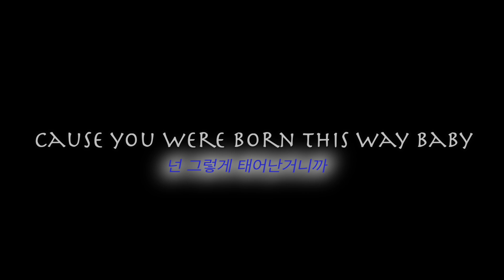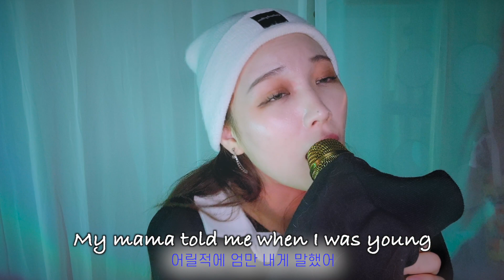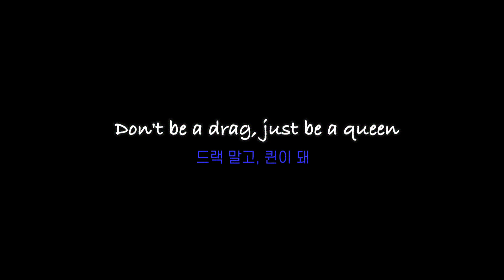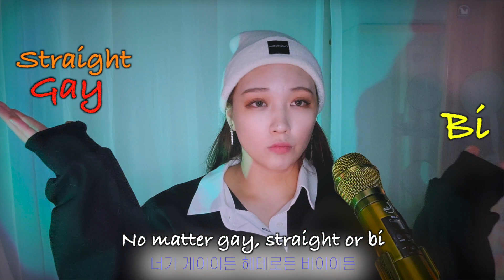츄더의 티셔츠 디자인, Born This Way 커버, 댕댕이...그 관계성에 대하여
inst by. 11호

mixed by. produSong 송유진
(녹음, 믹싱, 튠 etc 관련 문의는 요기↓프로듀송 인스타로 디엠해주세열)